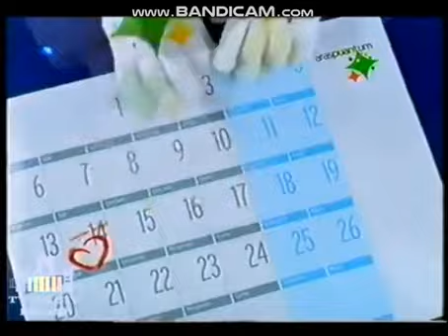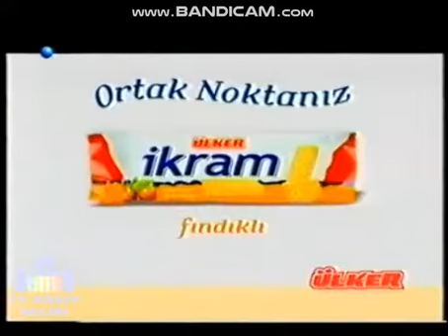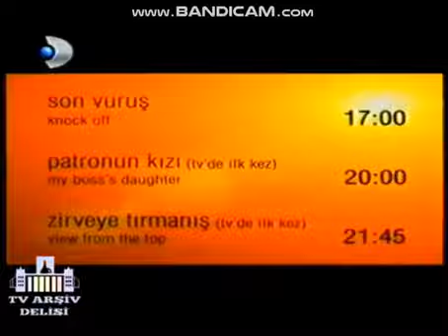Kanal d Reklam Kuşağı 4 Şubat 2006 - 2